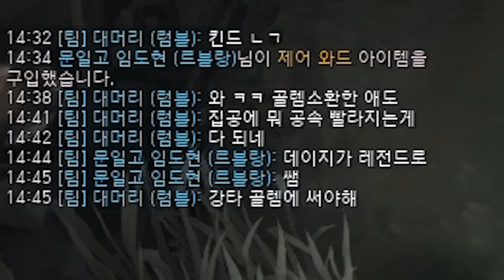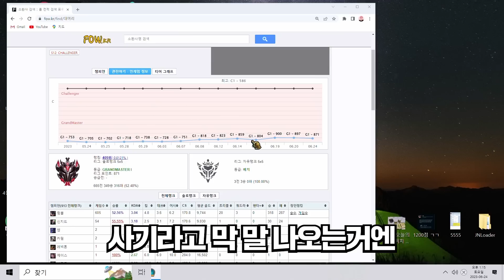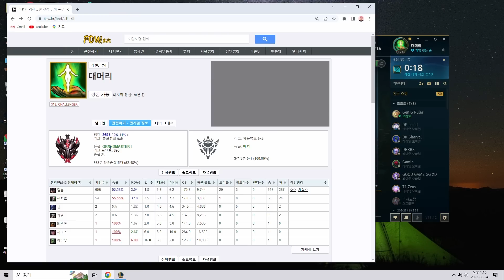탑아이번 2100판 1위장인 만남ㅋㅋㅋㅋㅋㅋ